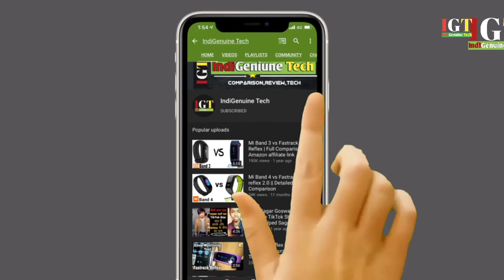Chinese Phones vs Motorol One Fusion Plus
Doston Aaj is video mein ham log Baat Karne Wale Hain Chinese Smartphone manufacturers ki ki aur aapke Samne kaun kaun se Vikalp available hai market Mein other than Chinese smartphone companies.

Motorola one fusion Plus is the latest smartphone launched by Motorola aur doston yah Kafi behtarin aapke liye option hoga.

About IndiGenuine Tech : Hii I am Atul Dwivedi This channel is for Technology lover if you want to know useful and evaluated opinions and knowledge at topics in the categories by atul pratapgargi stay tuned for new Unboxing videos and latest smartphones and technology facts.